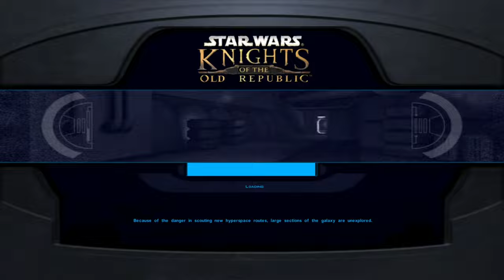Star Wars: Knights Of The Old Republic Silent Gameplay No Commentary Part 20